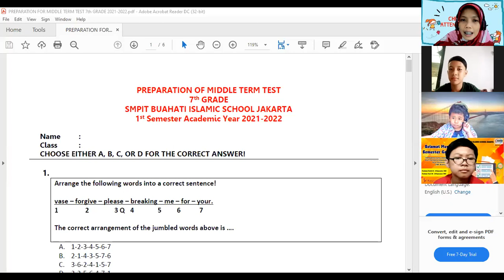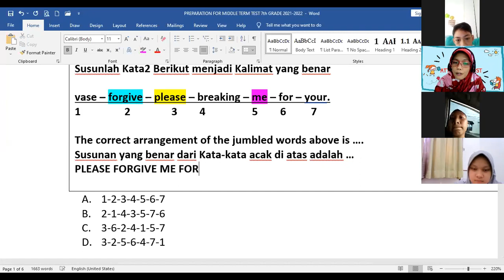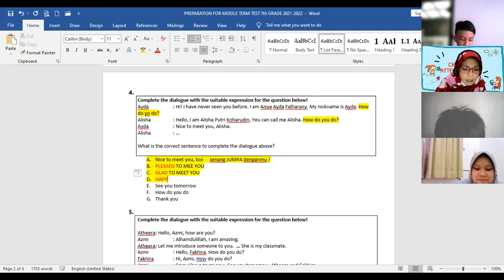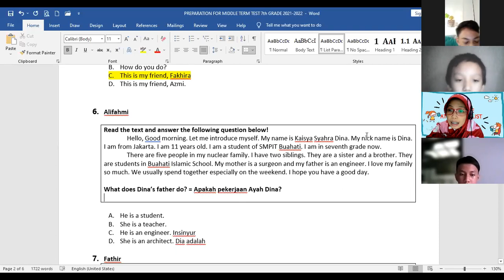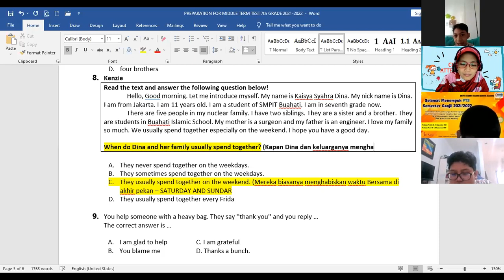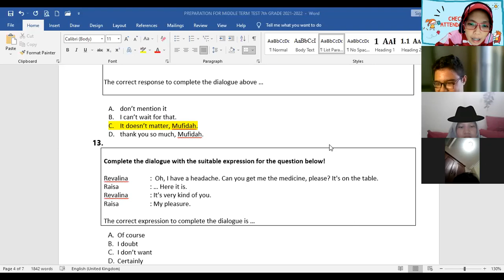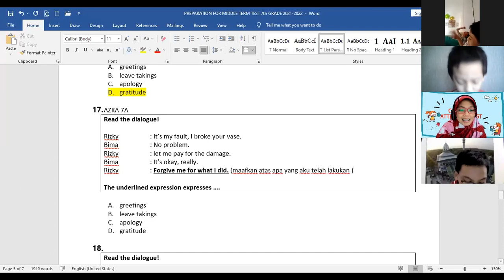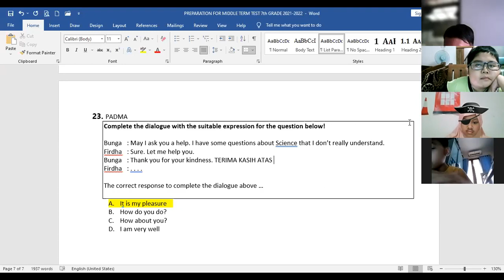Video Zoom Recording English Enrichment PRE MIDTEST Tuesday 21 September 2021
VIDEO PREPARATION FOR MIDDLE TERM TEST 7th GRADE
SMPIT BUAHATI